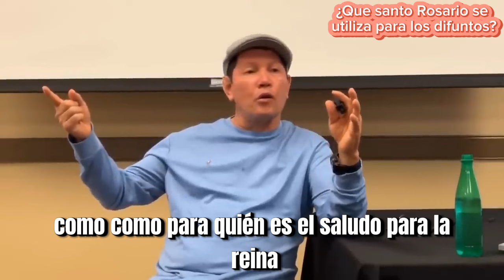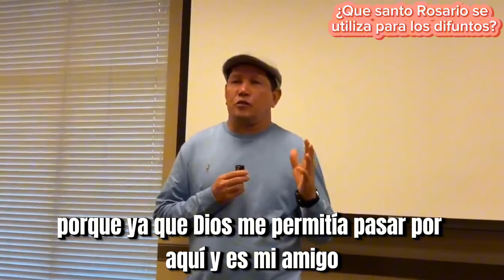¿Que santo Rosario se utiliza para los difuntos?